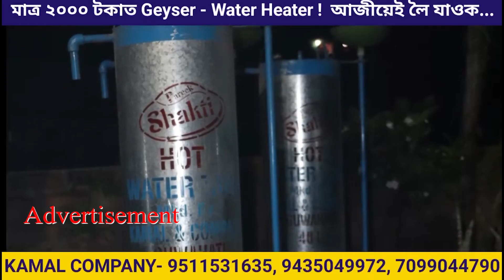উত্তৰ-পূবৰ বিকাশৰ কথা কোৱা বিজেপিৰ দিনতে অসমৰ নিবনুৱাক চূড়ান্ত বঞ্চনা…